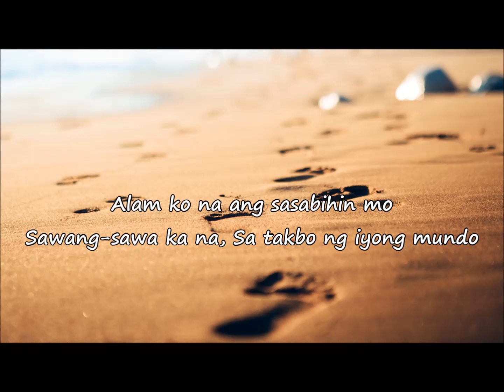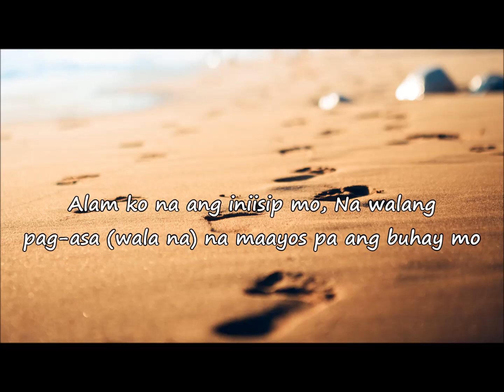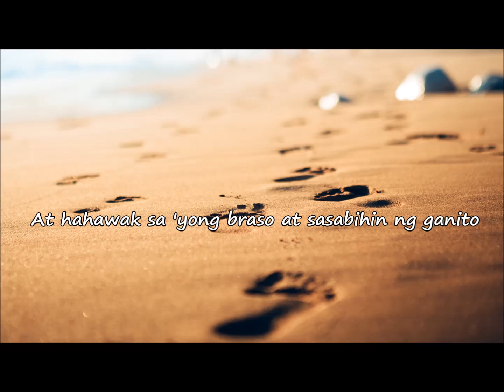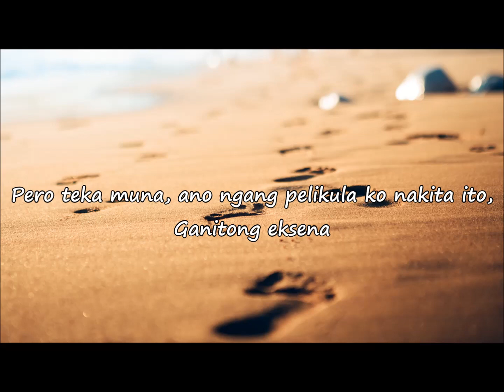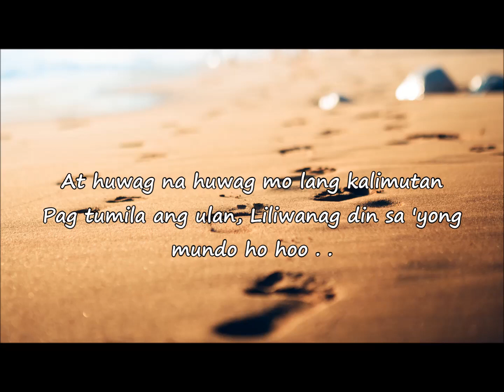Sa'yong Mundo | HYMAN | CLASSIC PINOY HITS